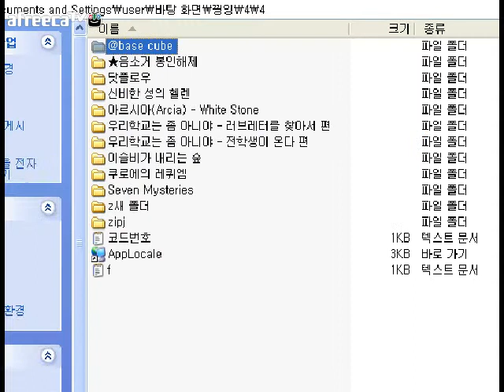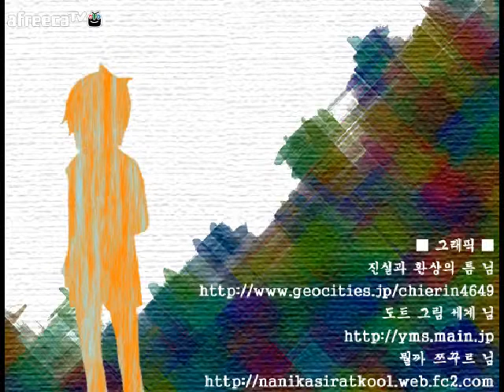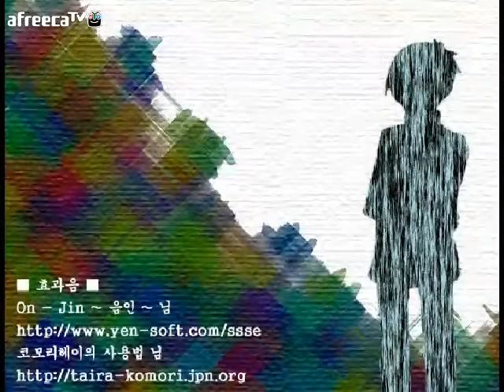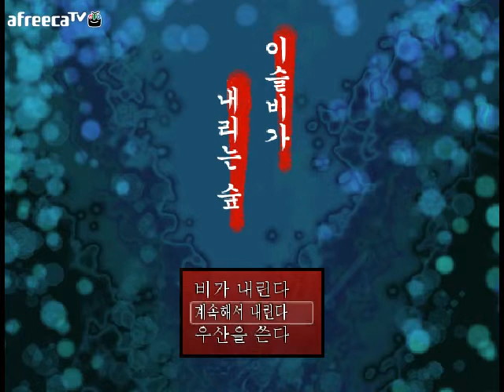이슬비가 내리는 숲(霧雨が降る森) - 9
131227
이슬비가 내리는 숲(霧雨が降る森) 9화 영상!

원작자 : 星屑KRNKRN
한글화 : Nagi